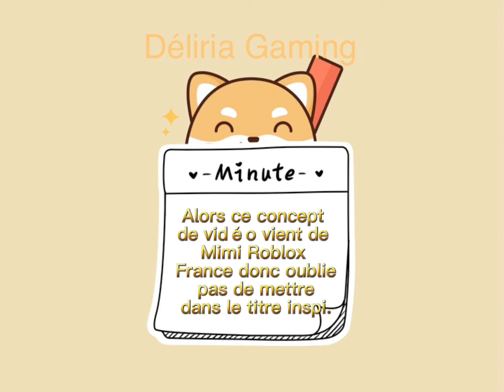Les Pub (inspi de : MimiRobloxFrance la beat de l’univers)